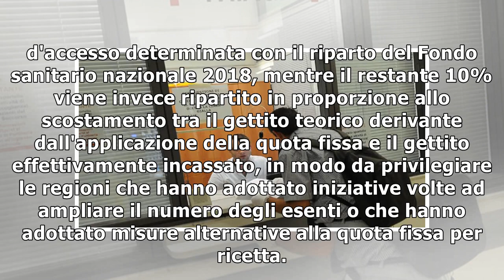Superticket, il riparto del “fondino” da 60 milioni guarda al Centro Sud5/12/2018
Mentre alla Camera l'abolizione tout court del superticket non trova spazio nella legge di Bilancio, si apre qualche spiraglio per le regioni del Centro Sud, che a stretto giro potrebbero ricevere qua...